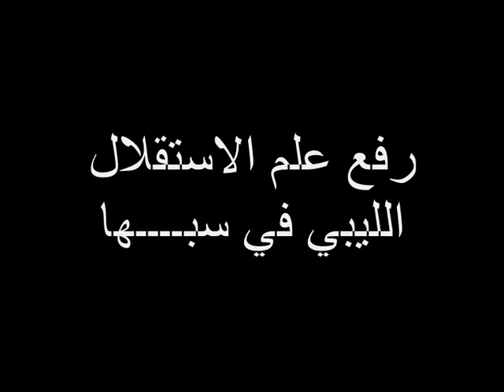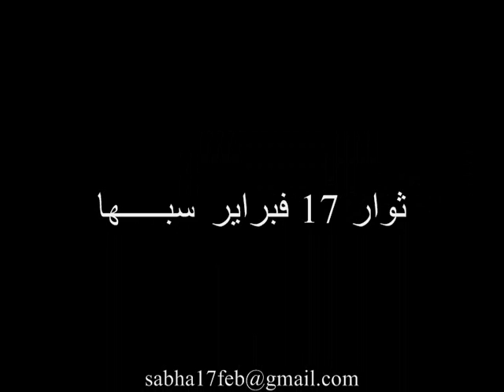مظاهرات المنشية سبها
صفحة ثوار 17 فبراير سبها على الفيس بوك